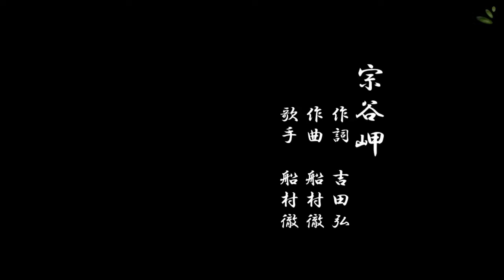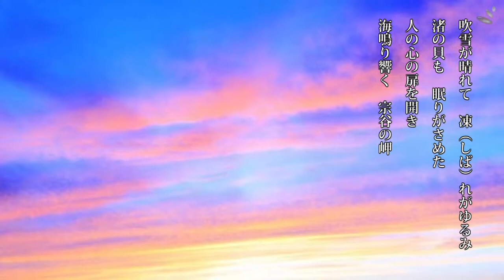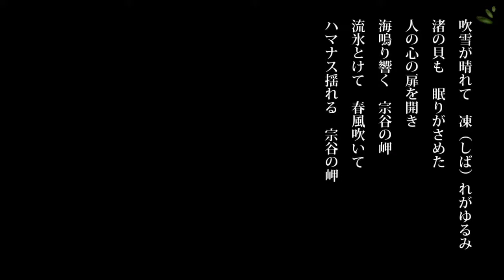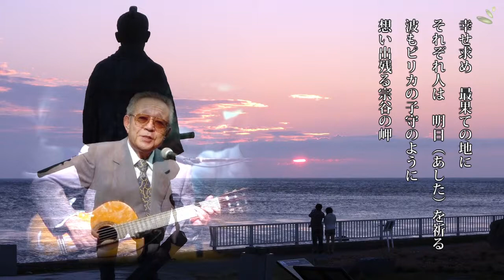「宗谷岬」 船村徹 心をうたおう！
「心」はデジタル紙芝居！
デジタル紙芝居の時空で、心をうたおう！
デジタル紙芝居映像回想システム
デジタル紙芝居研究会